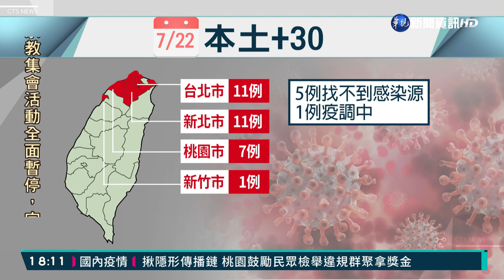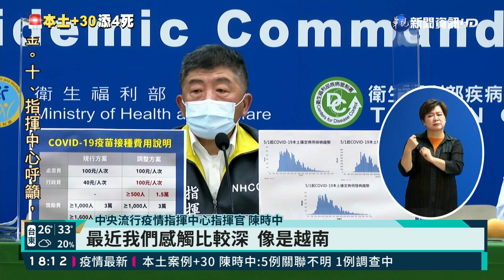本土增30例影響7/26降級? 陳時中說分明｜華視新聞 20210722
台灣今(22)日新增30例本土確診，看起來比前幾天又上升了一些，而且雙北確診也都突破二位數，不過陳時中看起來卻不擔心，因為找不到感染源的只有5例，相對比較少，對於會不會影響7月26號解封，陳時中也說目前方向維持不變，不過看到國際疫情都是趨緩後又突然升溫，陳時中坦言感觸很深，降級要緩步下降，如果疫情突然有變化才有時間反應。